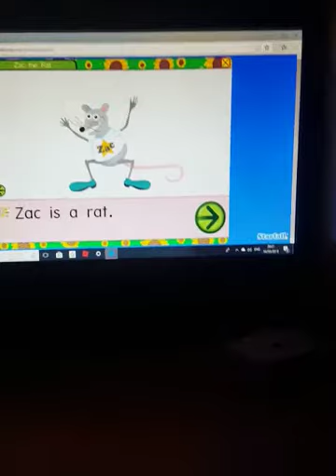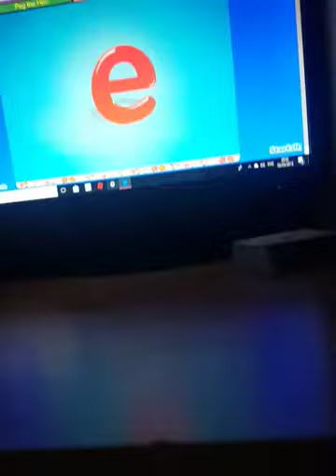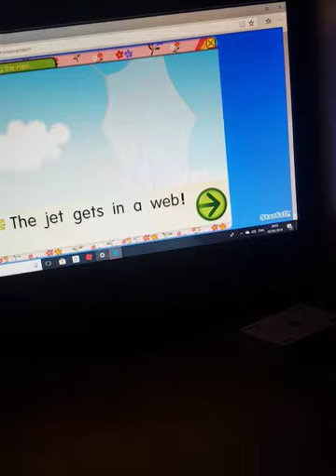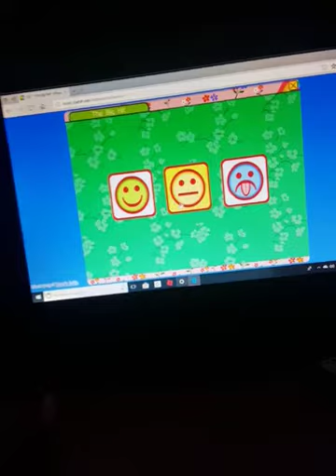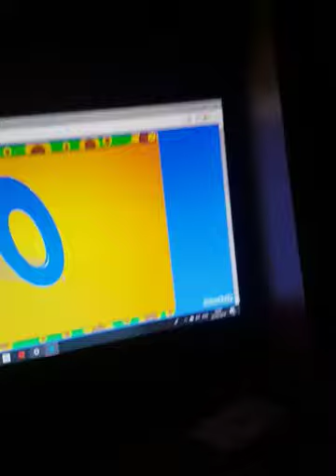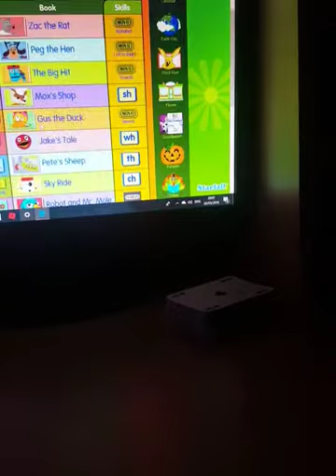Starfall Learn To Read Part 1 Short Sounds